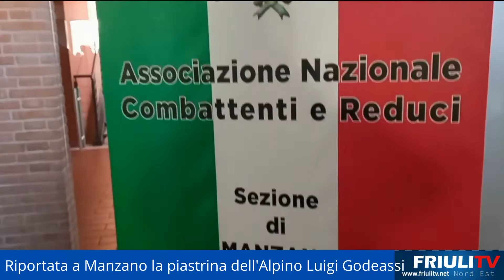22 01 22 Riportata a Manzano la piastrina dell'Alpino Luigi Godeassi caduto sul fronte sovietico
Riportata a Manzano la piastrina dell'Alpino Luigi Godeassi caduto sul fronte sovietico e disperso dal 26 gennaio 1943. Oggi la cerimonia al Foledor di Manzano. Le parole del pronipote Paolo Godeassi.